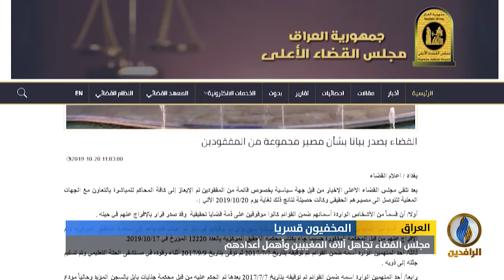تقرير إخباري.. مجلس القضاء يصدر بيانا يصنف المخفيين قسريا بين هاربين وإرهابيين ومتوفين